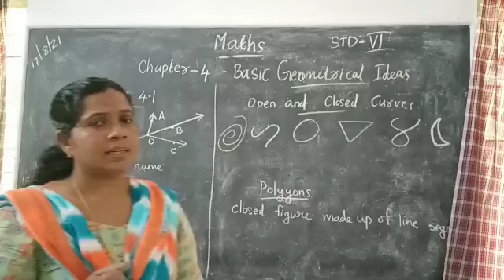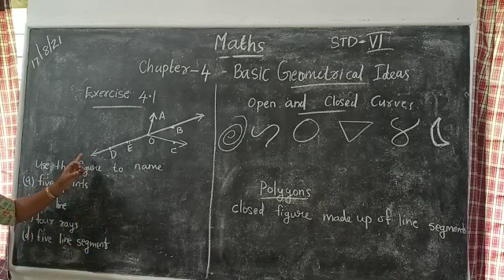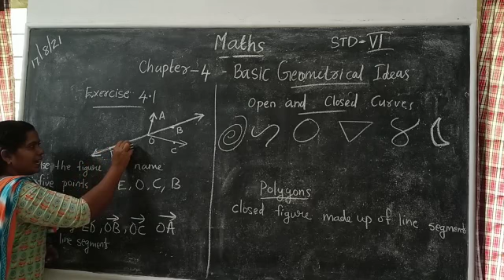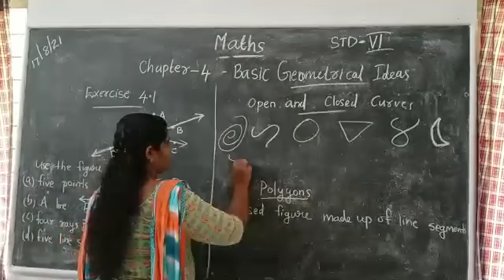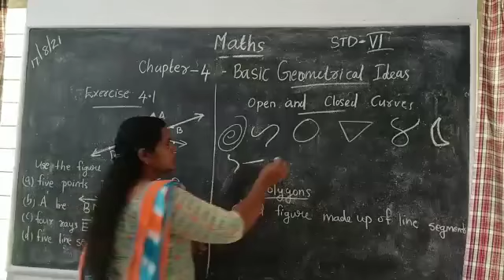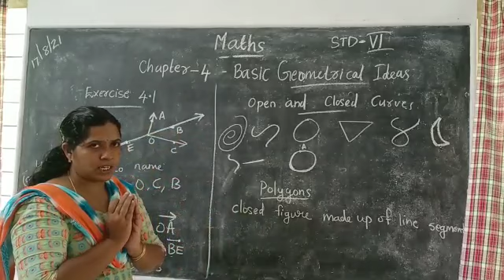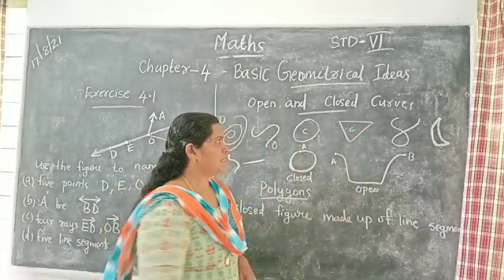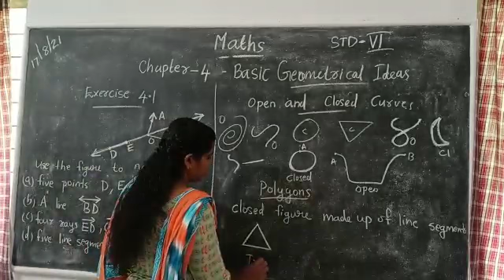Maths Std 6 Ch 4 Basic Geometrical Ideas